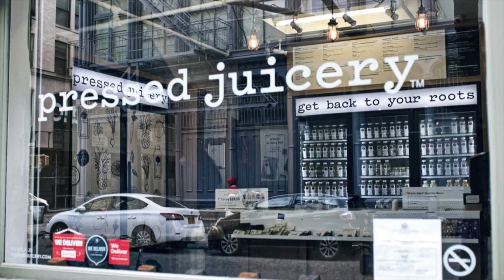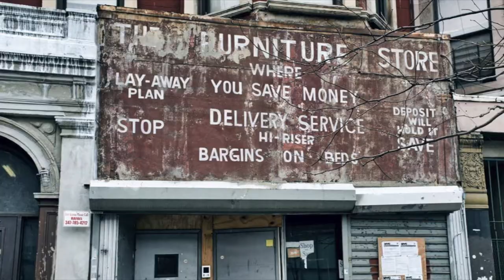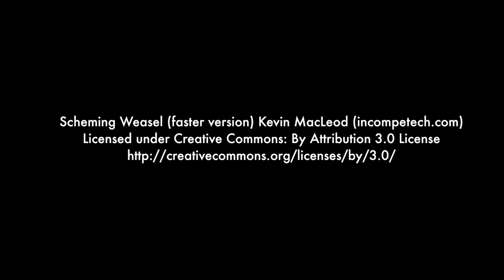Shopfronts of NYC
On the streets of NYC